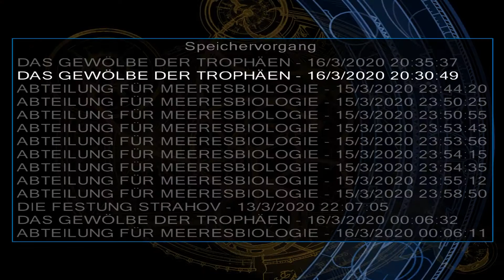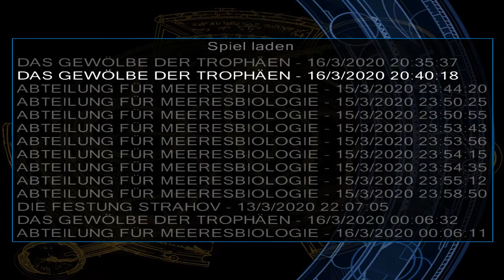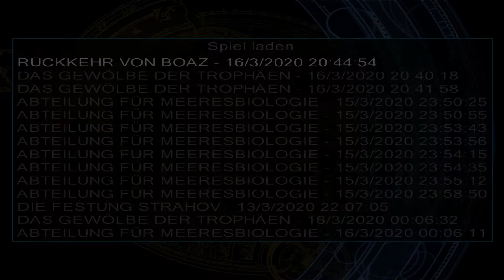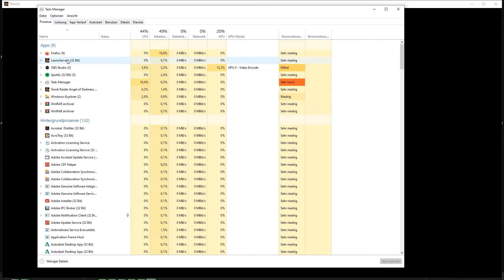TOMB RAIDER THE ANGEL OF DARKNESS #19 Boaz Rückkehr ● Let´s Play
TR: The Angel of Darkness [Deutsch/German] [FullHD] [Gameplay] [PC]
Folge #19: Boaz Rückkehr

Plattform:
PC